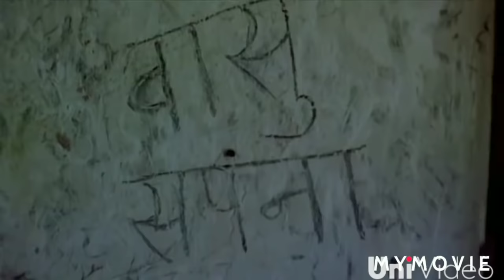Pyar Teri Pahli Najar Ko Salam